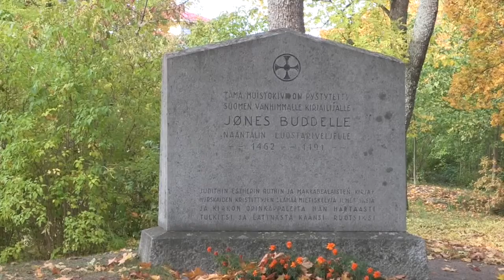Jarmo Saksi: Sukututkimus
Tällä videolla Saksin Sukuseura ry:n sihteeri Jarmo Saksi kertoo sukututkimuksesta erityisesti Saksin suvun osalta.